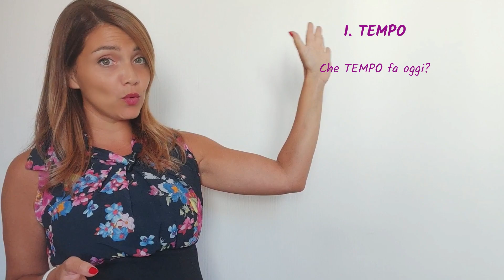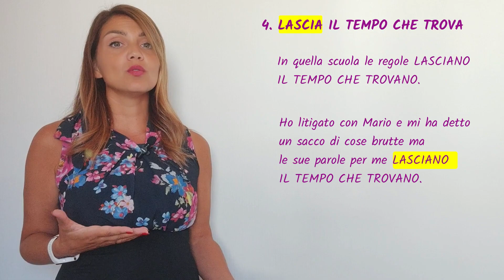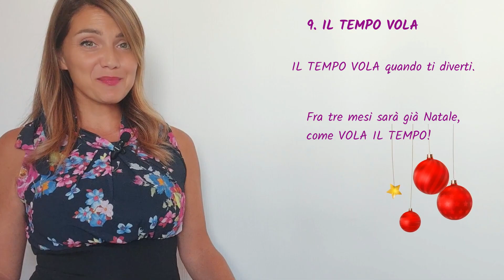11 ITALIAN EXPRESSIONS with "TEMPO" (SUBS ita, fre, eng)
Ciao! In this video we're going to see 11 italian expressions that contain the word TEMPO. I think time is one of the most popular topics in the word hehe so I think it's intresting to see how this word is used in typical expressions.

TIME STAMPS:
00:00 Introduction
01:22 Tempo
01:40 In tempo
02:32 Dare tempo al tempo
02:58 Lascia il tempo che trova
03:54 Perdere tempo
04:27 Il tempo è denaro
04:35 È tempo di
05:18 Bei tempi
05:34 Il tempo vola
05:59 Allo stesso tempo
06:19 Darsi tempo
06:46 Outro

If you need a grammar book

Grammatica pratica della lingua italiana (yellow book)

Grammatica avanzata della lingua italiana (blue book)

Grammatica anzata della lingua italiana (blue book)